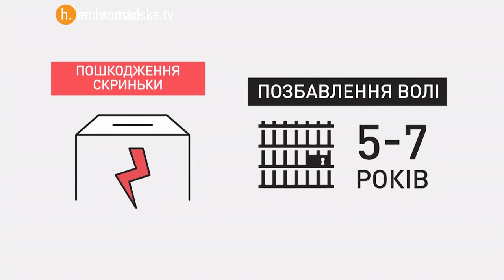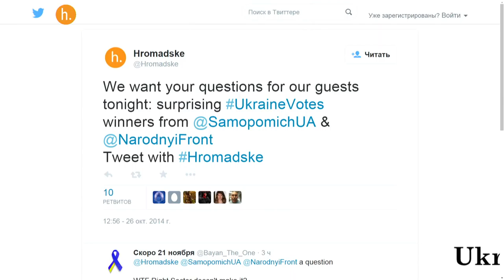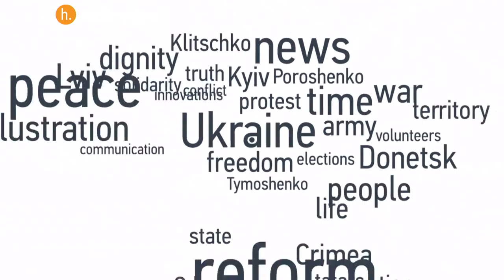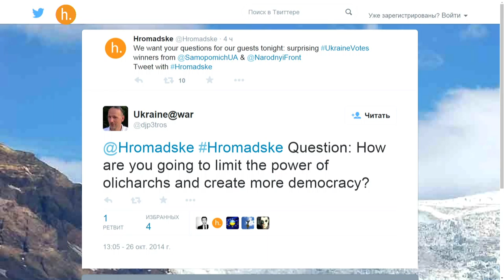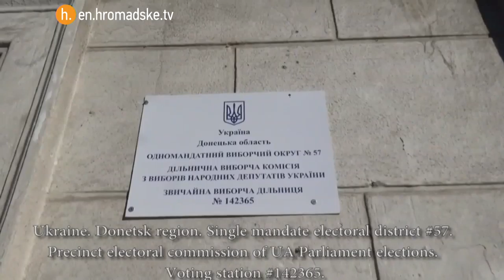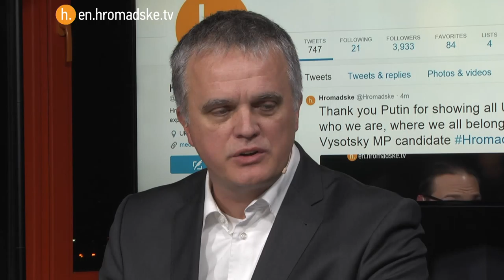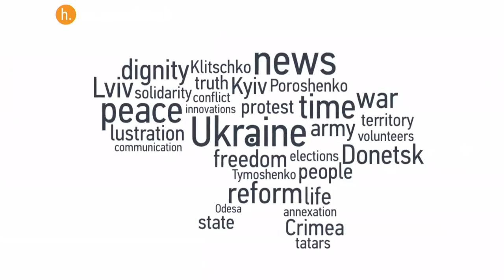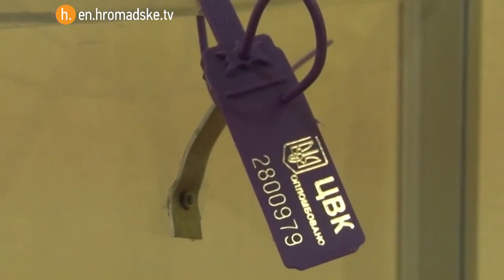The Sunday Show. Ukraine's Parliamentary Results, Explained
01:00 KYIV 00:00 CET 2200 GMT 1700ET
Hromadske International hosts a special broadcast to discuss Ukraine's Parliamentary elections. We'll talk to experts at polling stations across the country: in Slovyansk, Mariupol, Lviv and Odessa. In the studio, we'll have analysts to help explain what these elections could mean for Ukraine.

Hromadske International is an effort to bring high-quality journalism, new media tools and objective analysis to one place. Hromadske is a vibrant start-up, founded by unique team of Ukrainian and foreign journalists. With the launch of Hromadske International, the outlet now broadcasts in Ukrainian, English and Russian. Hromadske is here to fill a huge gap we've spotted in Ukrainian news. Rather than countering the mounting mistruths about Ukraine, we're here to show what's happening now and to provide a crucial insights into the situation. The Hromadske Network prides itself on impartiality. Journalists founded the organization and the funding comes from viewers and non-profit organizations. We have no ties to the Ukrainian government, or business groups.

Tune in and interact with us on Twitter and Facebook. We're here to inform, but we also want to hear what you're thinking.

In English:

@Hromadske on Twitter